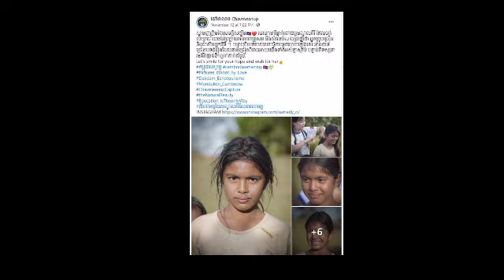ក្តុកក្តួលណាស់! ពាក្យពេចន៏ប៉ុន្មានម៉ាត់របស់ ស្រីនីត បានចា​ក់ចំ​បេះដូ​ង សុភ័ក្រ្ត កុសុម៉ា ឲ្យរំជួលចិត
Very hot!  Srey Nith's few words touched the heart of Sopheak Kosoma to make her cry because (video)

ក្តុកក្តួលណាស់! ពាក្យពេចន៏ប៉ុន្មានម៉ាត់របស់ ស្រីនីត បានចា​ក់ចំ​បេះដូ​ង សុភ័ក្រ្ត កុសុម៉ា ឲ្យរំជួលចិត្ត ស្រក់ទឹកភ្នែកដោយសារតែ (មានវីដេអូ)